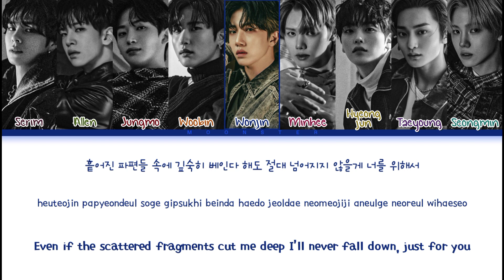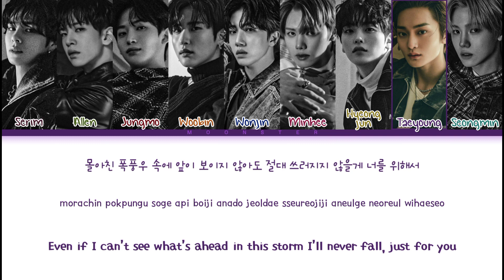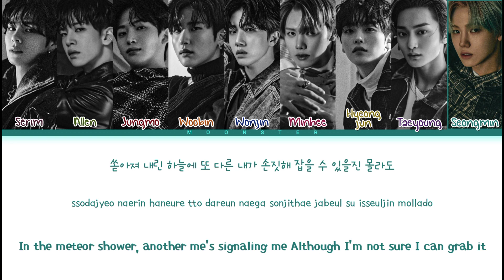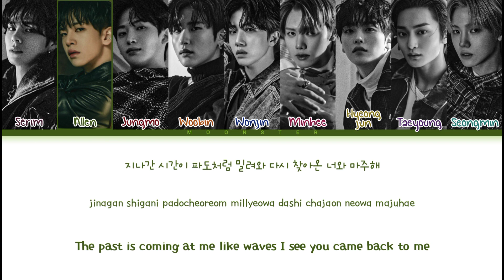CRAVITY Light the way Lyrics (크래비티 Light the way 가사) (Color Coded Lyrics)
- SONG INFORMATION -
SONG: Light the way
ARTIST: CRAVITY (크래비티)
ALBUM: MASTER : PIECE

All Rights Administered by STARSHIP Ent